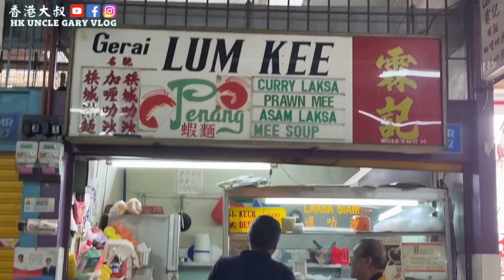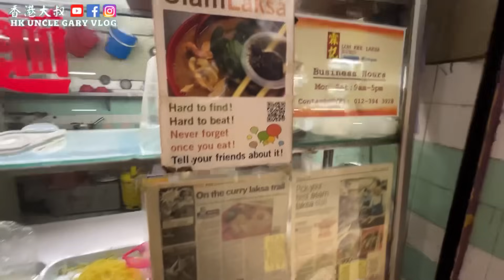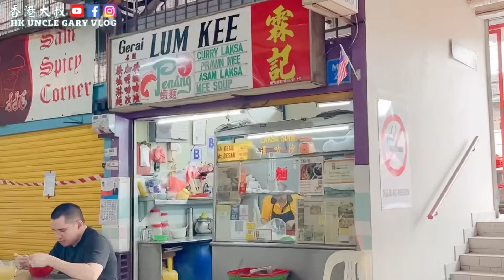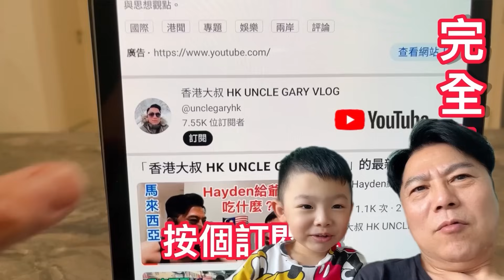EP494🇲🇾 45年老師傅，￼咖喱麵，￼￼蝦￼麵，咖喱乾撈麵￼